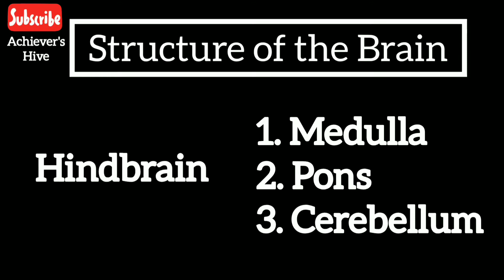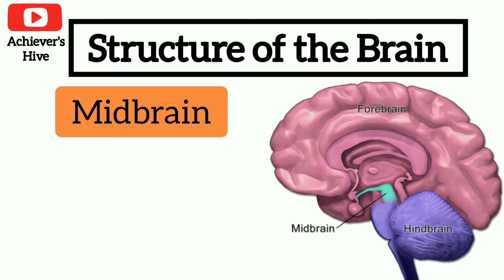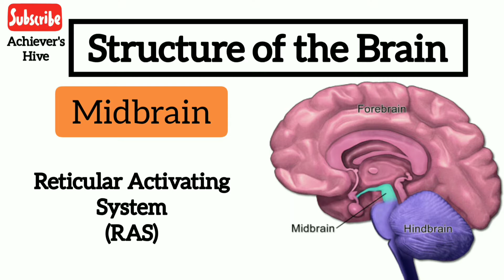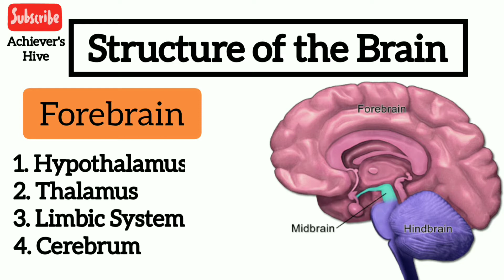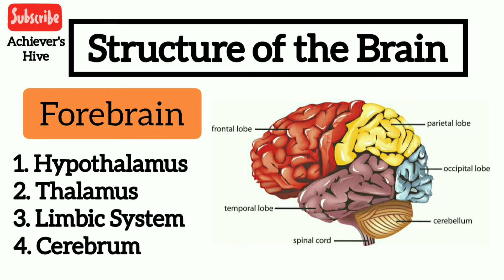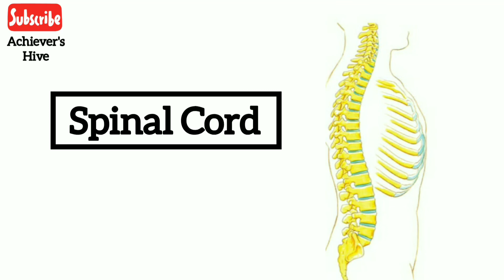Structure of Human Mind and Spinal Cord | Psychology Class 11 Chapter 3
Hello Learners!
Welcome to Achiever's Hive.

On this plateform you will find all the videos related to Psychology.

🔺Class XI Psychology
🔺Chapter 03
🔺Part 04
🔺Topic : The Bases Of Human Behaviour
🔺Sub Topics :
  💠Brain and the Behaviour